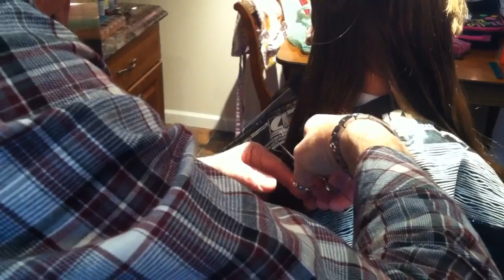Kiko's Hair Cut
Kiko gets a haircut from here Papa (Grandfather), while asking him questions. Just another day in the life of a 7 year old girl. I think the ol' dog even makes a cameo in this short doc.